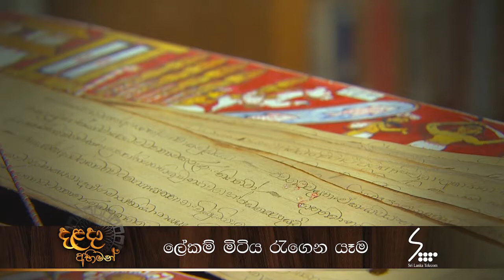Lekam Mitiya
Proud ICT Solutions Provider to Sri Dalada Maligawa & Perahera.
SLT prides itself on being the National ICT Solutions Provider to highest venerated religious center with a very long cultural heritage.